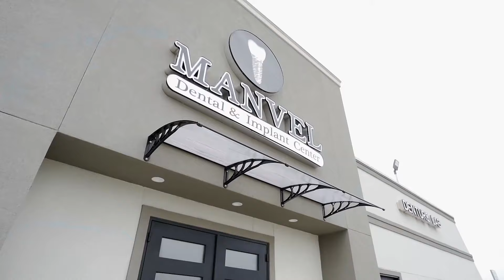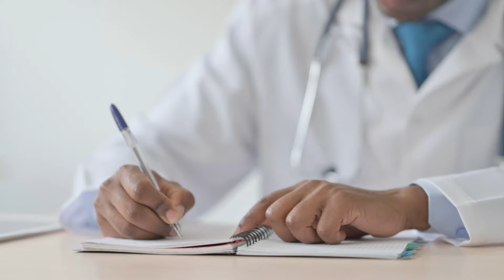Why 1000+ Texans Tip Their Hat to The Cowboy Dentist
Hey y’all! I’m the Cowboy Dentist, and in this video, I’m excited to share with you why my practice is different. With over 30 years of experience, I’ve seen how far dental technology has come, and I make sure to stay ahead of the curve. From 3D CT scans to digital impressions and even AI diagnostics, I use the latest tools to ensure you get the best care possible.

At my practice, it's not just about fixing teeth—it's about making sure you're comfortable and informed every step of the way. I take the time to answer all your questions and give you the attention you deserve. Plus, with my in-house lab and a fantastic team, we can tackle any dental issue quickly and efficiently.

I’ve dedicated my career to bringing innovation to dentistry, and I’m always on the lookout for the latest gadgets and techniques that can improve your experience. If you’re ready for top-notch dental care with a personal touch, you’re in the right place.